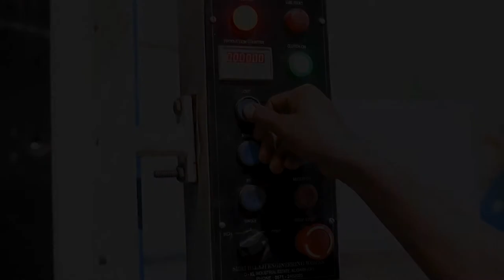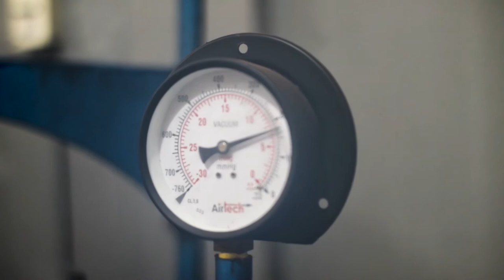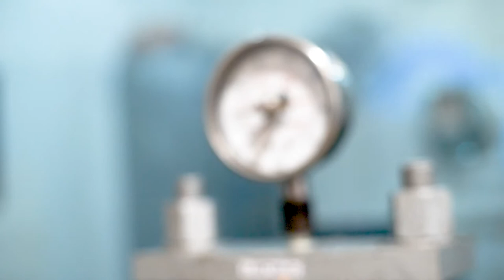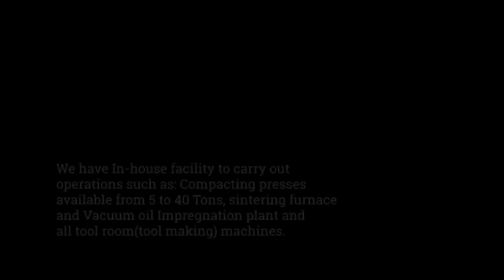Ram Sintered Product - A Leader in Sintered Product Manufacturing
A leading manufacturer of Sintered Products established in 2019. With rapid growth, the company successfully became an international professional powder metallurgy manufacturer. Today, we are a pioneer in powder metallurgy globally and We offer a “one-stop” end to end solution for our customers. & serving Indian Home appliances, Automobiles, Textile, Electrical & Mechanical Industries.
The main market for sintered components is the automotive industry, which uses powder metallurgy to make an extremely diverse range of structural parts for engines, transmissions, clutches, transfer cases, exhaust, EGR, starters, brakes, steering columns and racks, shock absorbers, comfort and safety systems and pumps  Other typical markets of sintered components are hand tools, household appliances, industrial pumps, home fittings, industrial machinery and weapons.
Sintered Components,
Sintered Parts
Sintered Products
Powder Metallurgy
Sintered Gears
Sintered Bush Bearings
Sintered Clutch Hubs
Sintered Couplings
Sintered Connecting Rods
Sintered Pulleys
Sintered Lock Parts
Sintered Engine Parts
Sintered Transmission Parts
Sintered Oil Pump Gears
Sintered Flanges
Sintered Textile Machine Parts
Sintered Power Tools Parts
Sintered Electrical Cores